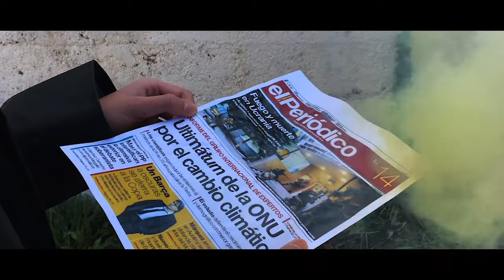Distopía venidera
A través de una representación drástica y altamente minimalista, el cortometraje muestra
una breve pero caótica visión de un futuro inimaginable cuya distancia temporal dependerá
de nuestras acciones y de todos los sacrificios medioambientales que estemos dispuestos a
llevar a cabo. Se trata de un vídeo muy conciso con un mensaje directo e impactante que
tiene como objetivo principal la reflexión del público de la forma más cruda posible.